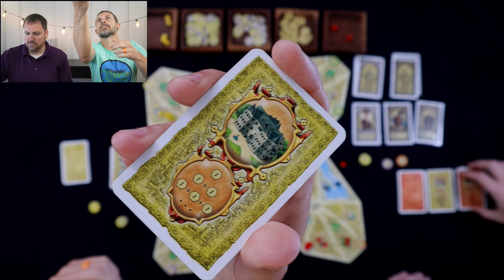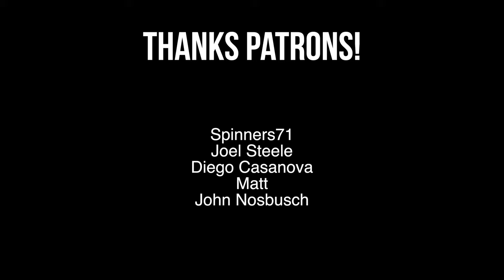Notre Dame: Complete Playthrough & Review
0:28 - Gameplay
53:47 - Art/Component Thoughts
55:35 - Gameplay Thoughts
1:00:13 - Final Thoughts/Ratings